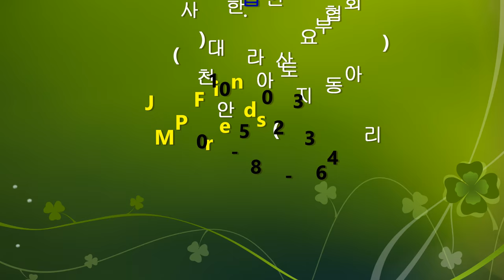Latino Lover - line dance (demo & teach)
Choreographer : Phil Carpenter (16 September 2017)

Dance : Asan city South Korea - JMP Friends

RESTART
after Wall 4 16 Counts ( 6:00)